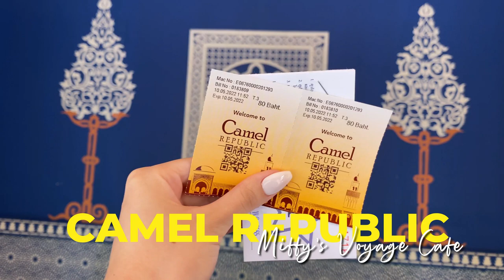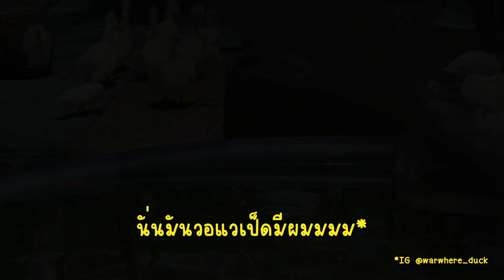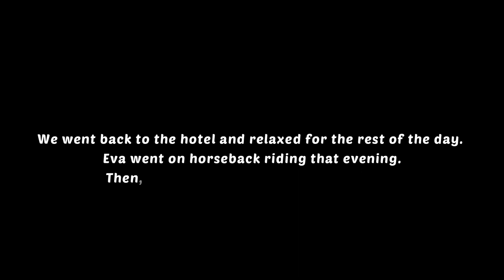GETAWAY Vlog | Cha-am/Hua Hin Thailand, Stormy beach days, After You, Camel Republic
My first time on the Thaitrain to a little beach trip with one of my besties! Unfortunately, there was a monsoon at that time, so we could not do much. But the trip is still a power booster to us, we did have fun. 🌊🌊🌊

And Mixkit